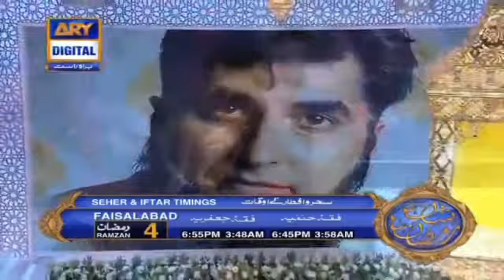Waseem Badami Best Naats video